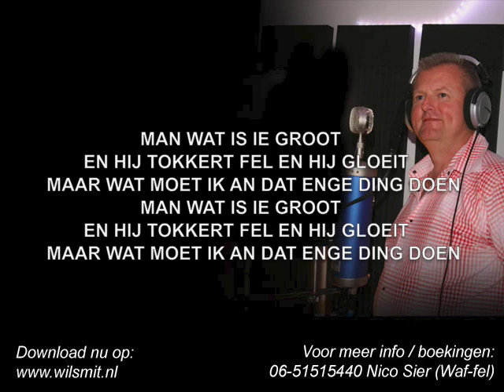Wil Smit (Mittes) - Ik heb een puistje op m'n Gat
Woensdagmiddag werd in de Votown-studio een kermisplaat opgenomen van de bekende zanger en hobbykrantenventer Will Smit (Mittes). De 3Js produceren de CD.

De eerste plaat van Will Mittes heet Ik heb een puistje op mn gat en dit is op de melodie van Tuintje in mn hart van Damaru / Jan Smit. De plaat is te downloaden via de

Manager van Will Mittes is Nico Sier (Waf-fel). De gevierde kermiszanger is bij hem te boeken via telefoon 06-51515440